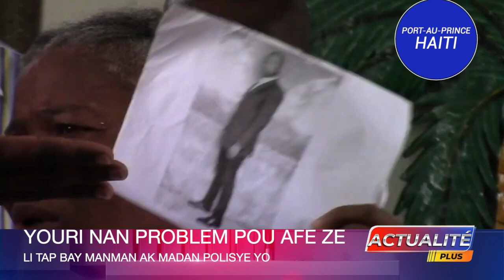ACT+ - AFE ZE YOURI LATORTUE TE PROMET LA MAL PASSE